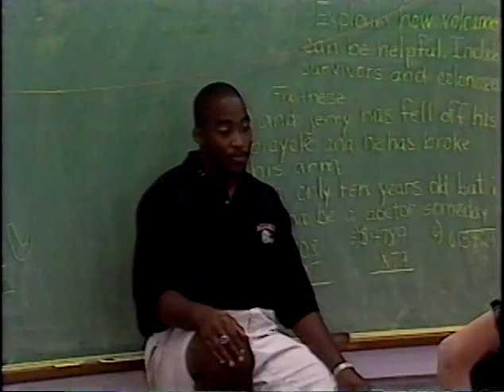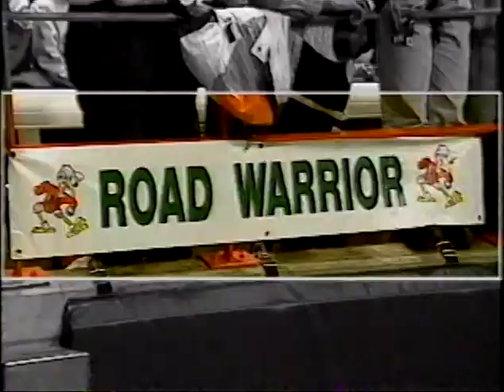1996 Miami Football "Stepping Up" Team Highlight film